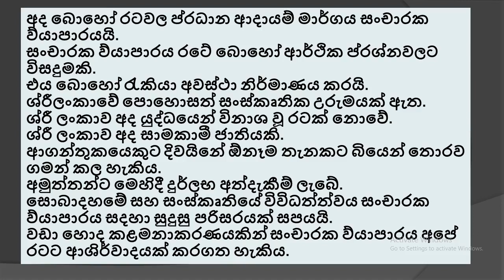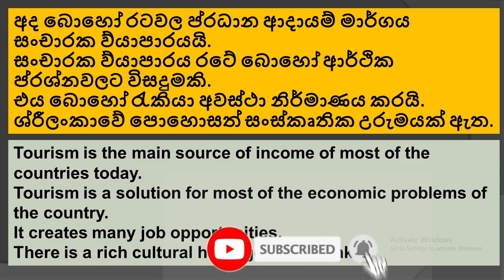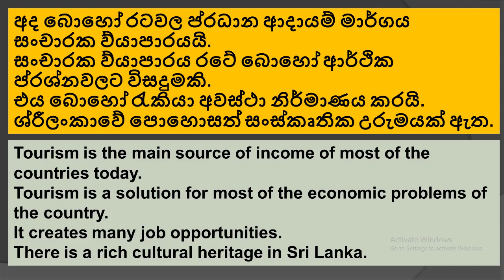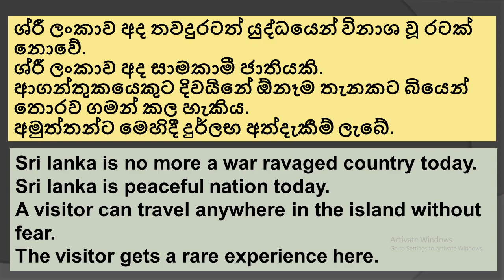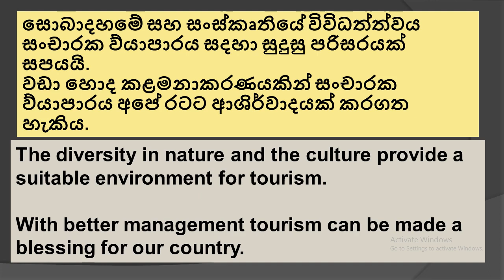English Essays 13 | English Grammar in sinhala